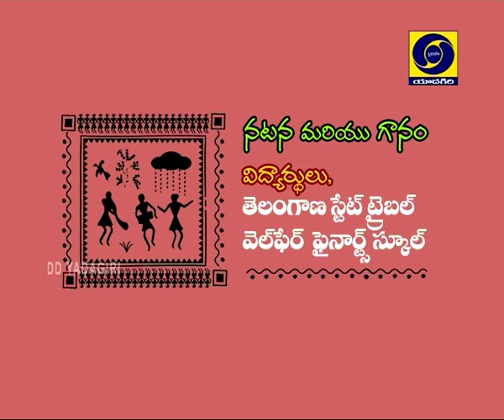BALAVINODINI Dt:09-02-2020 (grandalayam)